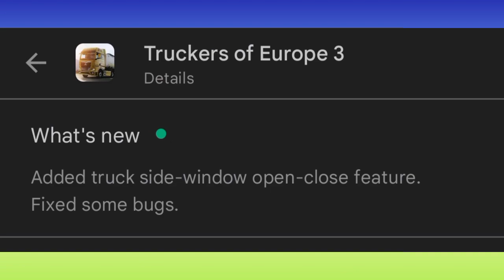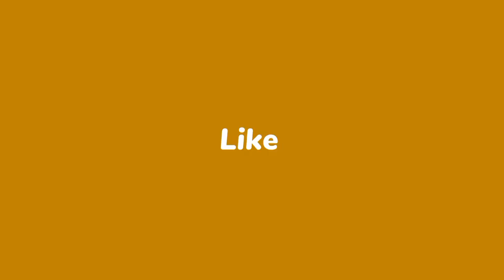🥎Trukers of Europe3 game new update//Side windows open & close feature add new and fix some bugs😀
⛔ගේම් එක පිලිබද තවත් තොරතුරු දැනගන්න චැනලය සමග එකතු වී සිටින්න.😀

⛔☣️[GAMING NAVIYA]☣️⛔